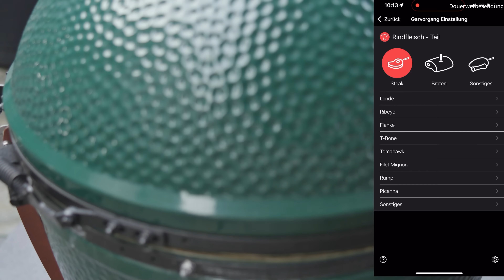FLAPSTEAK HAPPEN mit Meerrettichcreme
Diese Flapsteak Baguette sind ein super leckeres Fingerfood und schnell gemacht.

Hier die die Zutaten:

etwas SPG+

100g Mayonnaise
100g Schmand
1/2 Bund glatte Petersilie
2 TL Meerrettich
1 TL SPG+

1 ofenfrisches Baguette

Danke!